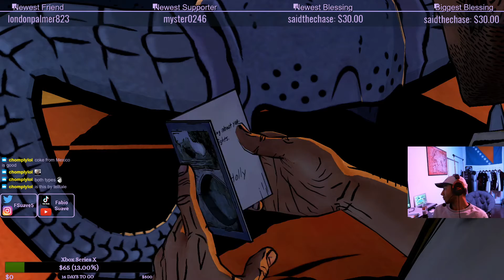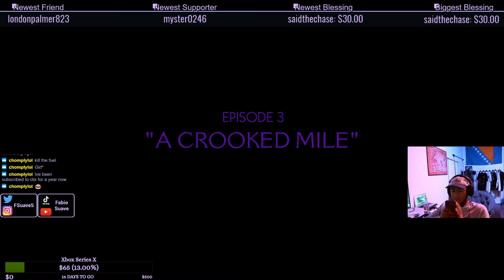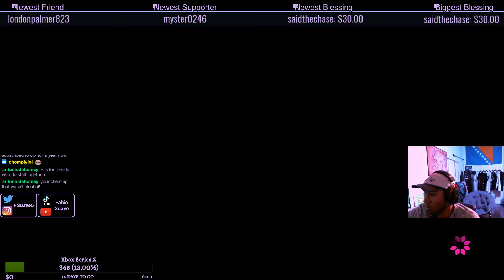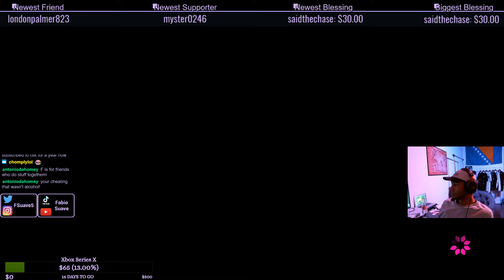Telltale's The Wolf Among Us EP 3